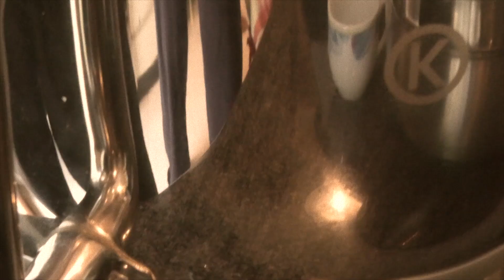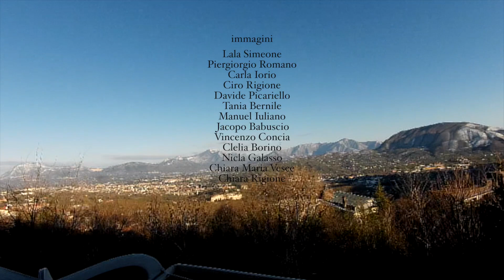Cap 14 - I racconti del balcone - Tales of the balcony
Capitolo 14
"Giorno 28. Non so leggere il calendario ma conto le albe..."

Voce Claudia Toto

Testo Chiara Rigione

Con Arianna e Lorenzo Romano Simeone, Mr Pinot, Mariù

Immagini Lala Simeone Piergiorgio Romano Jacopo Babuscio Giulio Izzo Carla Iorio Ciro Rigione Nicla Galasso Mawel Iuliano Davide Pikaro Picariello Chiara Maria Vesce Clelia Borino @Tania Bernile Chiara Rigione

Montaggio Chiara Rigione